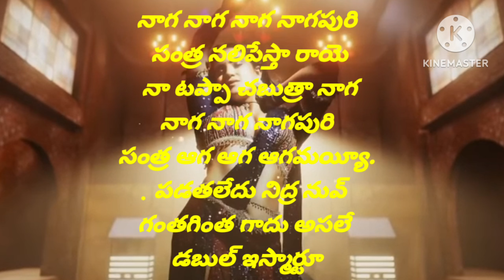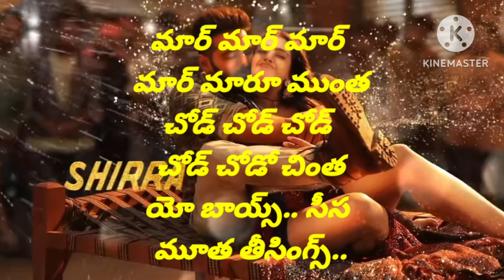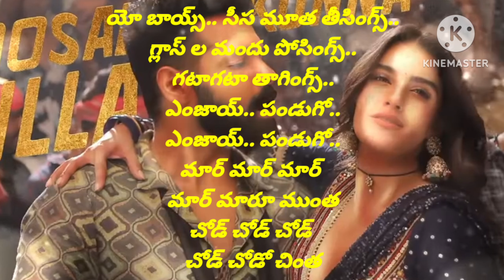Maar Muntha Chod Chinta song lyrics/Double ISMART movie/RamPothineni/PuriJagannadh/itemsong/lyrics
Maar Muntha Chod Chinta Lyrical | Double ISMART | Ram Pothineni | Puri Jagannadh | Manisharma

Maar Muntha Chod Chinta Song Promo | Double ISMART | Ram Pothineni | Puri Jagannadh | Manisharma

Maar Muntha Chod Chinta Song Telugu Lyrics |Double ISMART | Ram Pothineni/Puri Jagannadh/Manisharma

Maar Muntha Chod Chinta Song With Telugu Lyrics |Double ISMART| Ram Pothineni/Puri Jagannadh/Manisharma| Telugu Lyrical Songs/

Maar Muntha Chod Chinta song/ Double ISMART movie/Ram Pothineni/Puri Jagannadh/Manisharma/Love Whatsapp status/love/

Maar Muntha Chod Chinta song lyrics in Telugu|Double ISMART movie/Ram Pothineni/Puri Jagannadh/whatsapp status/Ringtones/lovesong/

Maar Muntha Chod Chinta Song Promo |Double ISMART movie/Ram Pothineni/Puri Jagannadh/whatsapp status/ringtones/

Maar Muntha Chod Chinta Song  lyrics/Double ISMART movie songs/Ram Pothineni/Puri Jagannadh/Manisharma

Maar Muntha Chod Chinta Song Lyrics//Double ISMART movie Songs/Ram Pothineni/Puri Jagannadh/Manisharma/Attitude song/whatsapp status/Ringtones//emotional song/love emotional/Husband/wife/girlfriend/Husband wife emotional song

//Maruthi Music

Maar Muntha Chod Chinta Song  lyrics/Double ISMART movie songs/Ram Pothineni/Puri Jagannadh/Manisharma/emotional whatsapp status/engery song/Love whatsapp status/

ringtones 2023

love whatsapp status telugu //

ringtones 2023

trending whatsapp status video in telugu //
ringtones

ringtones

music video // free ringtones

music //  iphone ringtones

summer songs // top 10 iphone ringtones music 2023 // top 10 ringtone butterflies song // best music mix car music // remixes of popular songs new music mix // magic music

piper music video // music mix 2023 lazy song // magic music mix

•new movie songs lyrics
•kotha cinema songs
• movie lyrical song telugu
•telugu top trending songs
•love songs telugu movie
•telugu new movies songs
•telugu movie songs ringtones
•emotional ringtones telugu
•new movie songs telugu 2024
• kotha songs
•kotha songs telugu writing
•telugu songs lyrical
•background lyrics telugu love songs
•telugu new songs 2024
•telugu new songs lyrics i
•telugu trending songs with lyrics
•telugu movie songs writing
•love songs lyrics telugu short
•new telugu songs
•telugu songs with english
•telugu upcoming movies songs
•latest kotha movie songs
•best telugu ringing tones 2024
•new telugu ringing tones 2024 bgm
•folk ringtones telugu
•telangana folk songs
•ringtones new songs telugu
•telugu ringtons downlod com
•love failure songs •ringtones telugu old songs
•telugu best caller tune songs latest
•love songs ringtones tel

Maar Muntha Chod Chinta song whatsapp status
Maar Muntha Chod Chinta song lyrics in telugu

Double ISMART movie songs
Maar Muntha Chod Chinta song promo
Maar Muntha Chod Chinta song lyrics whatsapp status
 Maar Muntha Chod Chinta song Instagram stories
 Maar Muntha Chod Chinta song Instagram reels
Maar Muntha Chod Chinta song share chat postes
Double ISMART movie songs whatsapp status
Double ISMART movie songs Instagram reels
Double ISMART movie songs Instagram stories
Ram Pothineni new movie
Ram pothineni new movie songs
Puri Jagannadh new movie
puri jagannadh new movie songs
Manisharma new movie
Manisharma new songs
Telugu movie songs
happy lovers day
only Telugu movie songs
telugu movie songs in Telugu
Double ISMART movie first single
first single
Double ISMART movie first song
Siddu Sriram
Maar Muntha Chod Chinta
Maar Muntha Chod Chinta song

Love emotional song whatsapp status/Ringtones/Love emotional song/Love whatsapp status2023/Maar Muntha Chod Chinta
item song promo
item songs lyrics

Maruthi Music

A Pleasesubscribe to my youtube channel// Whatsapp status

A Pleasesubscribe to my youtube channel//